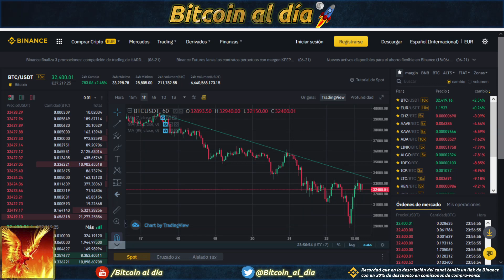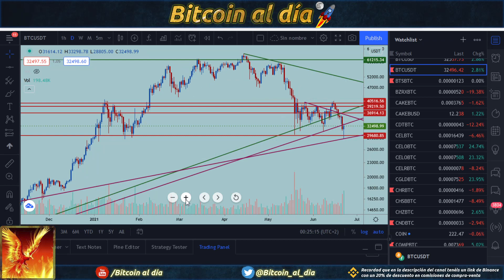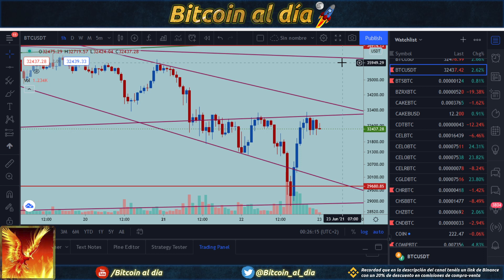Bitcoin amaga con romper los 30.000 pero sale reforzado al cierre.